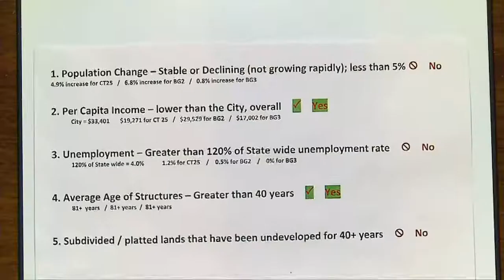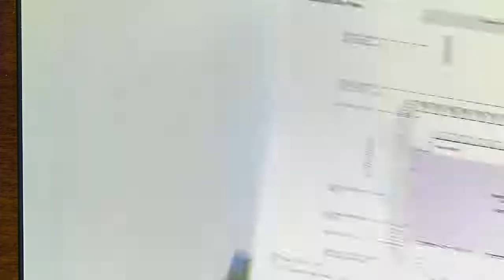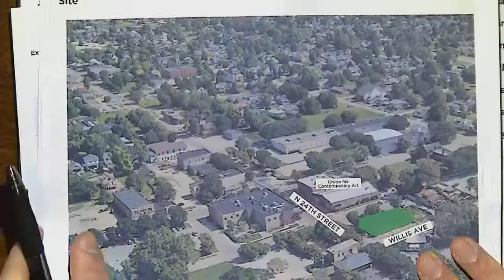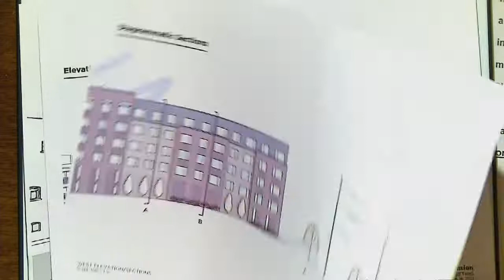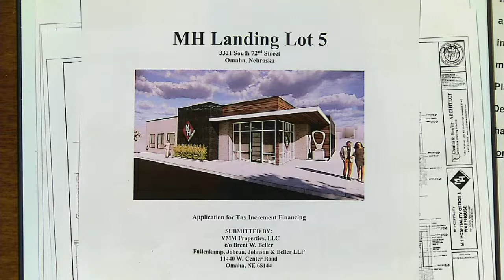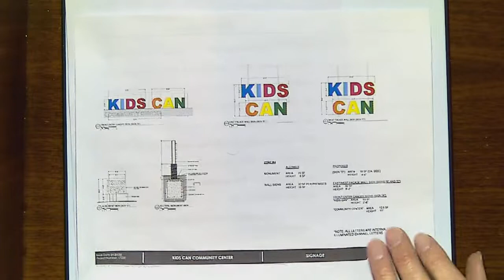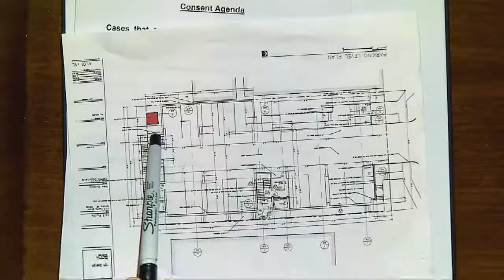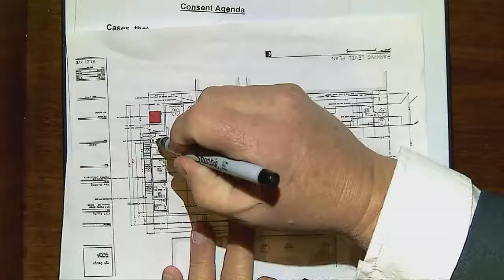DOTComm live stream from the legislative chambers